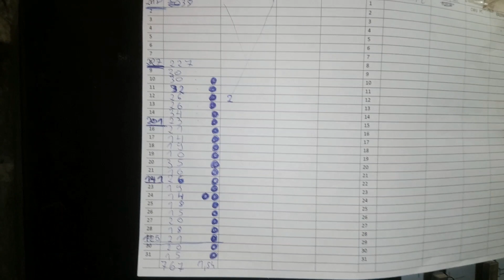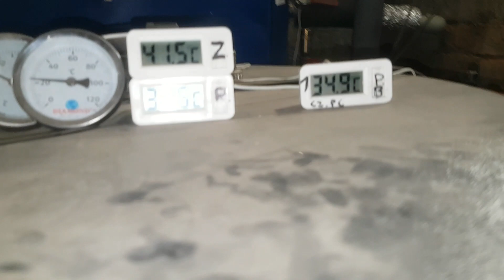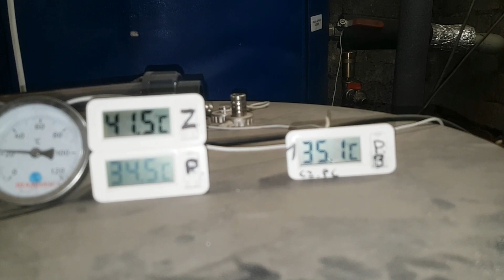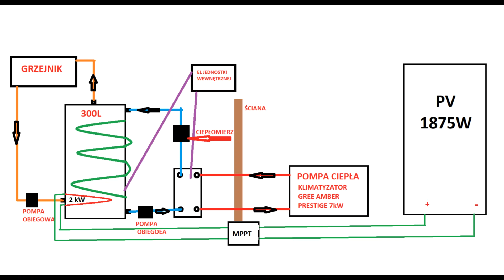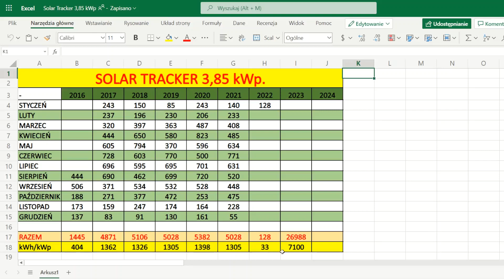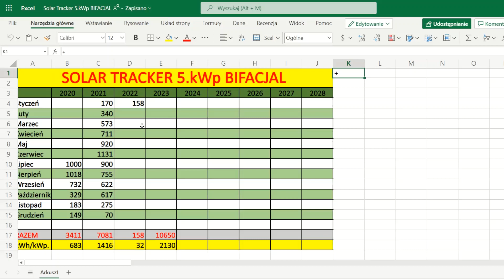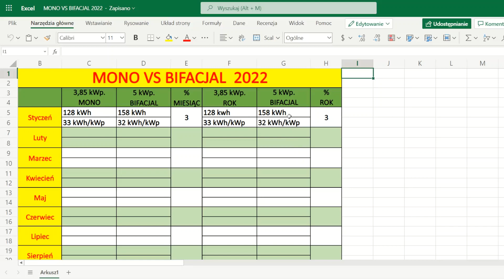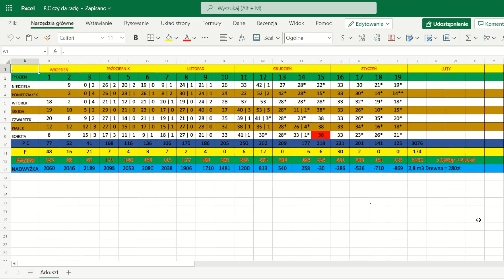Fotowoltaika. Pompa Ciepła. Bufor Ciepła 900L. Piec Stałopalny. PODSUMOWANIE STYCZNIA.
Witam serdecznie na PODSUMOWANIU miesiąca STYCZNIA.
Podsumowanie z produkcji dwóch instalacji fotowoltaicznych na SOLAR TRACKERACH 3,85kWp i 5kWp Bifacjal.
Zużycia prądu przez Pompę Ciepła 5.5kW z Klimatyzatora, farelke 1000W, Pompę Ciepła do CWU i ogólnego zużywa prądu przez gospodarstwo domowe.